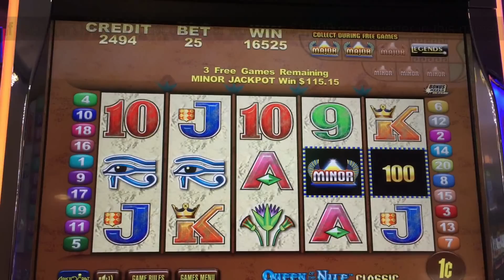Milestone - 2,000+ Subscribers and 500,000 Views! Queen of the Nile Slot, Super Big Win!!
Yay - I've reached 2,000 Subs and 500,000 Views on my channel.  Thanks to all the viewers, subscribers, and fellow YouTubers who have supported me.  I really appreciate it = ).  Today's vid was taken at Harrah's Las Vegas.  My brother and I had struggled the previous night and the next day.  He's off playing Gypsy Fire while I'm playing Queen of the Nile classic.  The Major and Minors are available at any bet level, so I'm just betting a quarter hoping to at least pop the Minor.   Its possible to win the Major on a quarter - just ask VegasLowRoller!